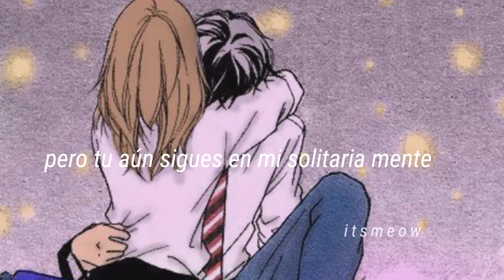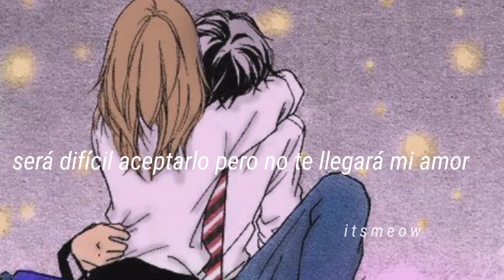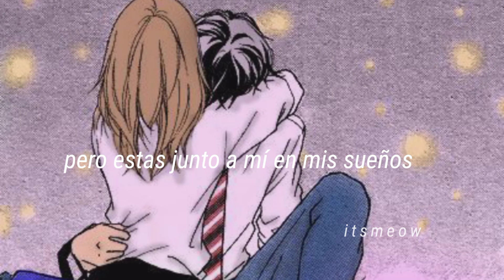3 Doors Down- Here without you (sub.esp)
▪︎Anime de fondo: ao haru ride
▪︎lyrics:

They disappear now when I'm dreaming of your face

And tonight, it's only you and me
The miles just keep rolling

And tonight, girl, it's only you and me

It gets hard, but it won't take away my love
And when the last one falls, when it's all said and done